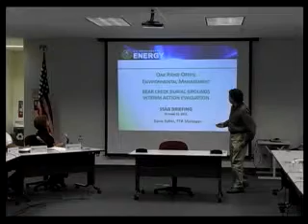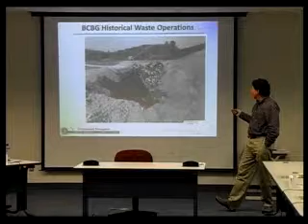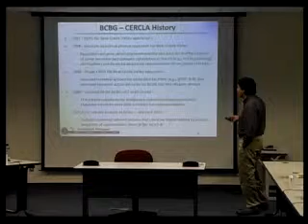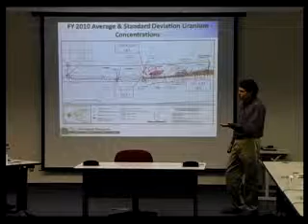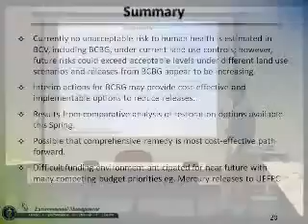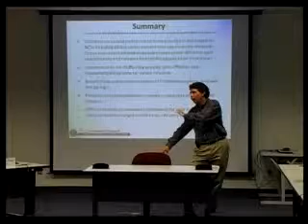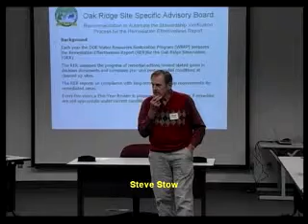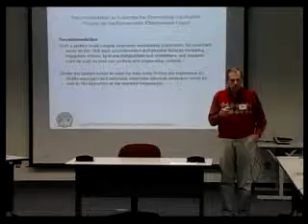October 12, 2011 Oak Ridge SSAB Meeting